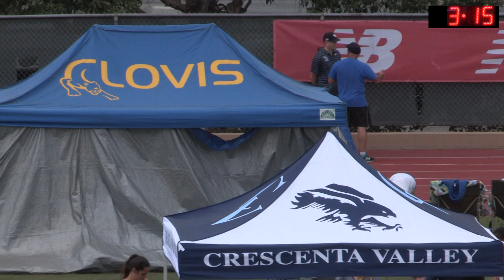2017 TF - APU Champs 1600 (Girls, Heat 14)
This is Heat 14 (of 30) of the Girls' 1600 Meters from the afternoon races of the New Balance Azusa Meet of Champions on March 25, 2017 at the Azusa Pacific University stadium in the Los Angeles area.

Top 3 Finishers:
1   Arriana Felix             Hemet            5:35.2
2   Alexa de la Pena     San Pedro       5:44
3   Kiana Campbell       San Pedro       5:45

             hdRunners.com                                                ()